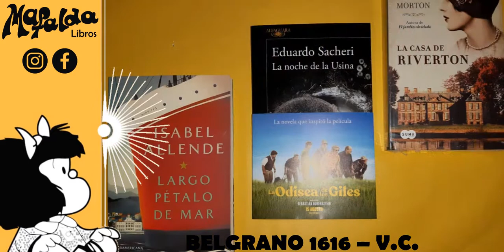PV Mafalda 10 19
Mafalda Libros
Belgrano 1616 (Villa Constitucion)

PubliLED ®
Argentina